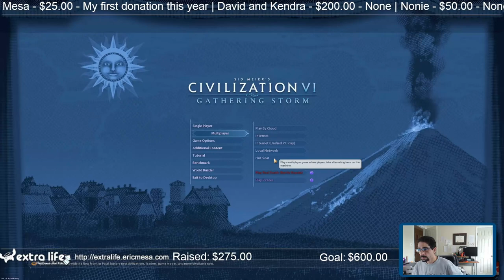ExtraLife Eric Plays Civ VI Multiplayer 20220911